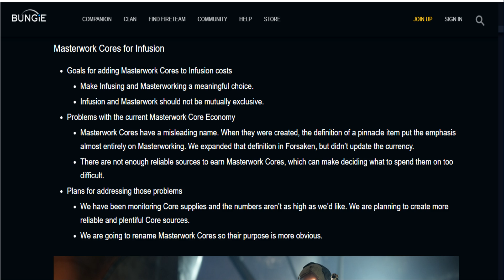Destiny 2 | Is Bungie's Response to The Masterwork Problem A Little Tone-Deaf?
Inflammatory title I know. But Bungie's general response to the Masterwork economy problems within Destiny is a little tone-deaf. It doesn't really address the core of the issue, and instead oddly puts the focus on the name of Masterworks rather than the utility and availability of them.

I think Bungie may be overthinking it here, what are your thoughts?